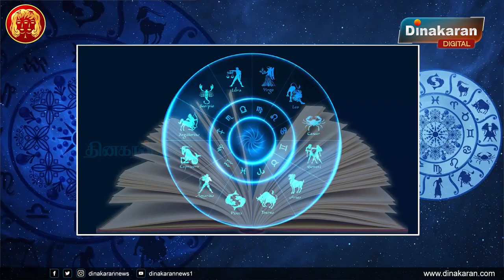மிதுனம் | ஆடி மாத ராசிபலன் 2023 | A.M.Rajagopalan | Aadi Matha Rasi Palan 2023 | Dinakaran News.